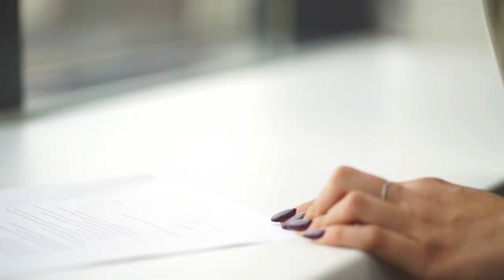Credor pode ceder a terceiros crédito decorrente de astreintes 11.09.23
A Terceira Turma do Superior Tribunal de Justiça (STJ) estabeleceu que o credor pode ceder o crédito decorrente de astreintes a terceiro, se a isso não se opuserem a natureza da obrigação, a lei ou a convenção com o devedor.
Com esse entendimento, o colegiado manteve acórdão do Tribunal de Justiça do Paraná (TJPR) que permitiu a cessão de crédito a uma empresa durante a fase de cumprimento de sentença. A empresa assumiu o polo ativo da ação movida pelos credores, com o objetivo de cobrar exclusivamente o valor decorrente da multa diária em razão do descumprimento da obrigação de fazer imposta na sentença.